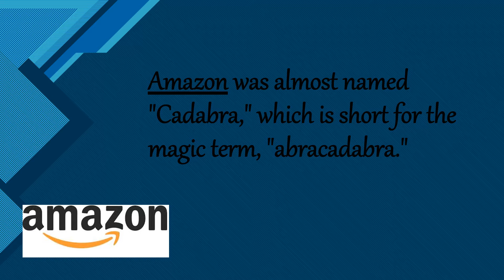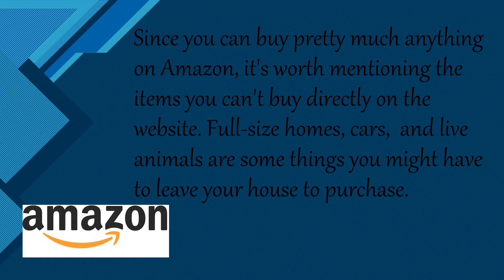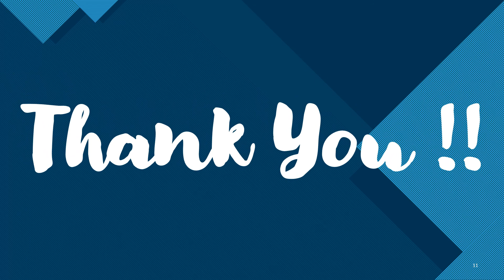Amazing Facts About Amazon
Hi Guys

In this video we are going to see some Amazing Facts About Amazon. I hope this video will be useful to you.